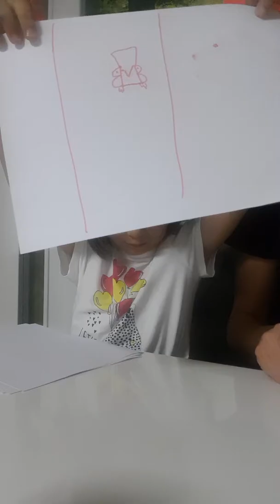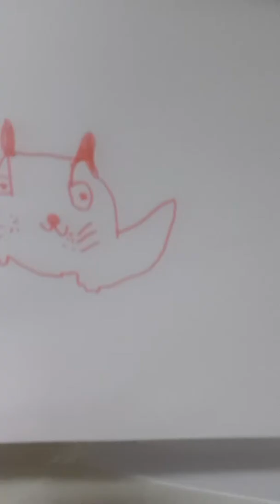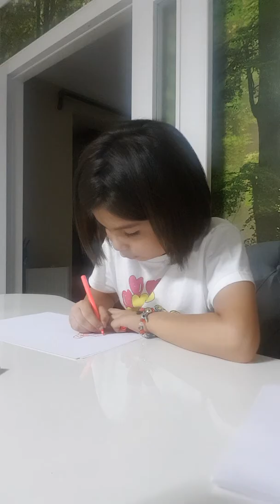Ayyüce ile sayılarla hayvan çizimi🤗🤗 drawing animals while using numbers...enjoyable times🤗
Baya çok izledik..hem de çoook..ilk sefer için iyi çizimler çıkardık annemle...🤣🤣 yine hayvanlı rakamlı resimler için bir belki de birkaç videomuz daha olabilir...çook sevdik çünkü🐶🐒🐯🦄🐺🐴